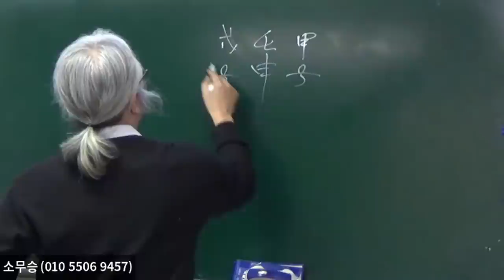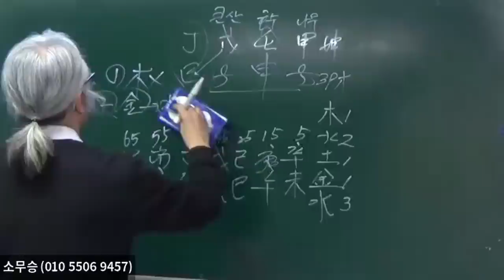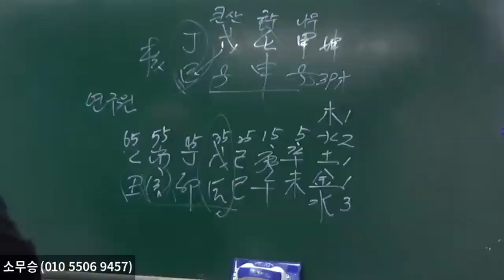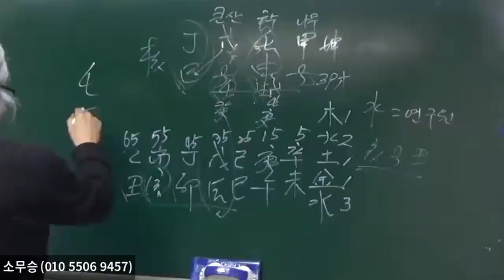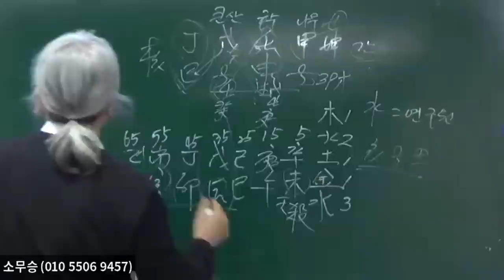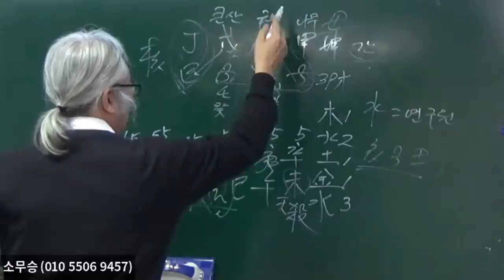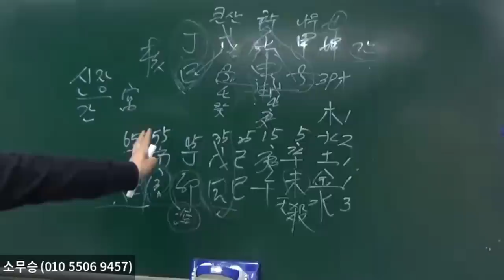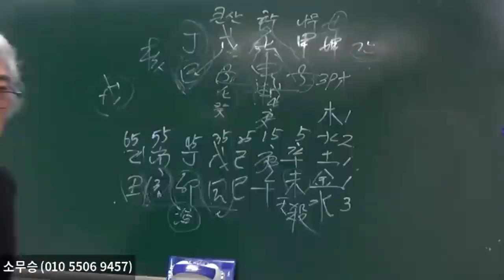사거리에 건물 소유